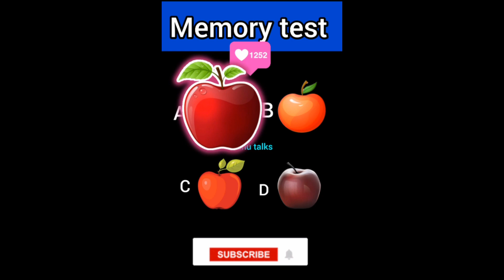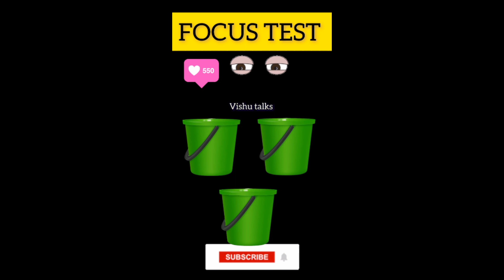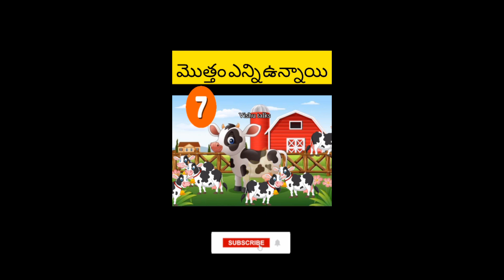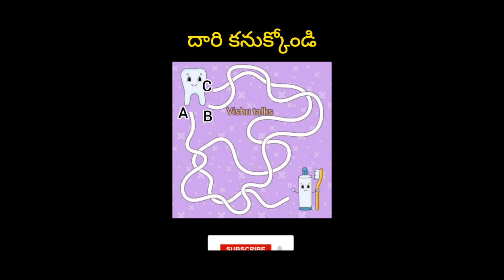rat 🐀 ఎందులో ఉంది? హత్య చేసింది ఎవరు? |riddles in Telugu|memory focus test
rat 🐀 ఎందులో ఉంది? హత్య చేసింది ఎవరు? |riddles in Telugu|memory focus test @Vishutalks2509